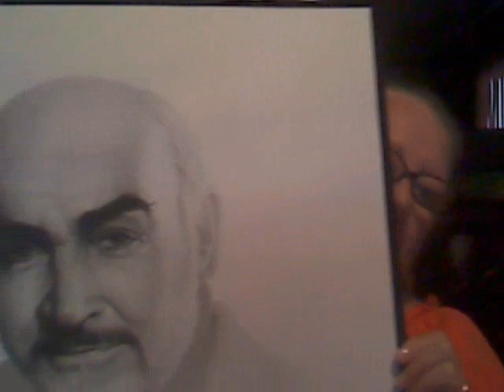TAG 15 things you probably don't know about me